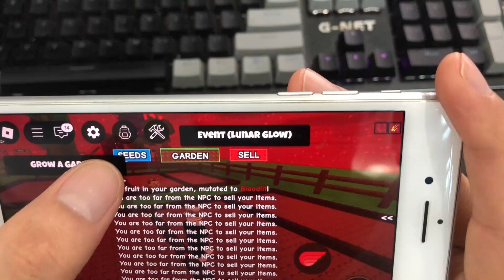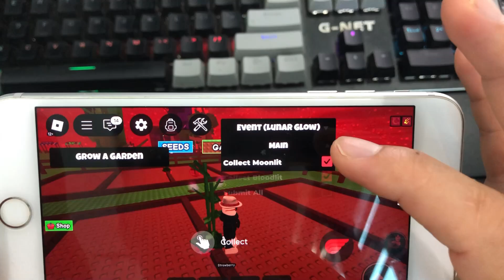Cách Cài Codex VNG IOS V2.674 Không Cần Vượt Link - Script Grow A Garden No Key Auto Event Lunar